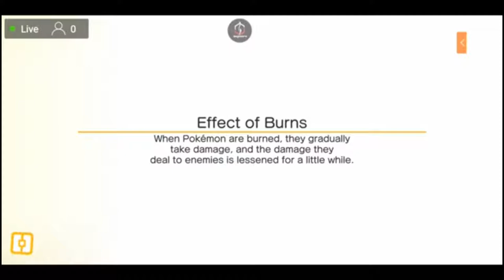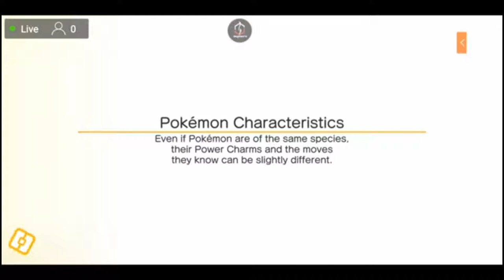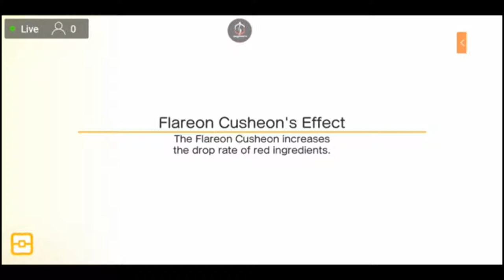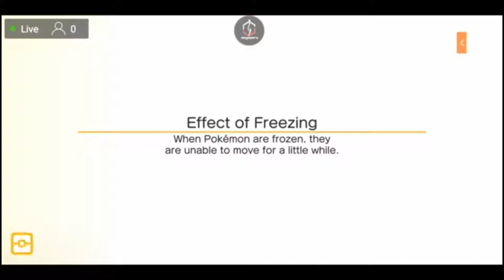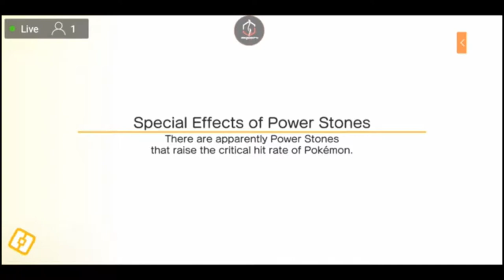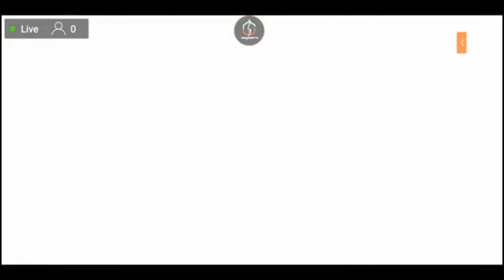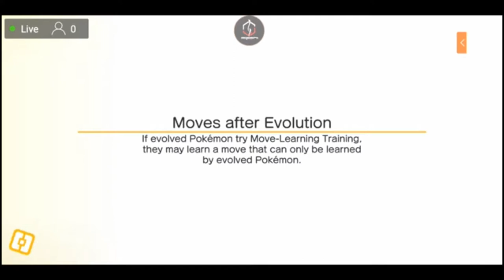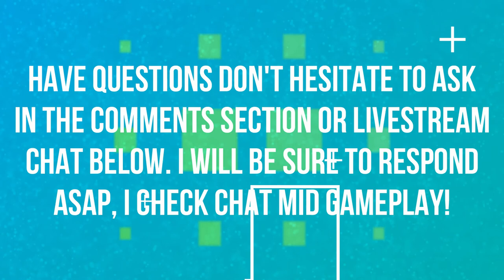THIS EXPEDITION IS GONNA BE DIFFICULT | EPISODE 34 | POKEMON QUEST 🎮🎮🎮